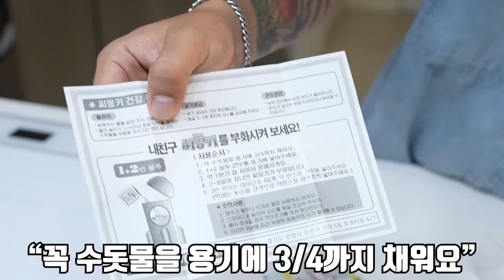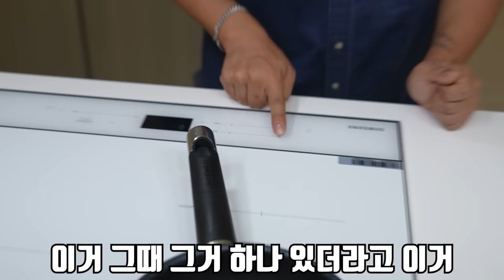씨몽키를 먹어보겠습니다..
오늘은 대중적으로 많이 알고 계신
씨몽키와 트리옵스를 먹어봤습니다!
생각보다 맛이 괜찮아서 깜짝 놀랐습니다..!!
라랑해요!!